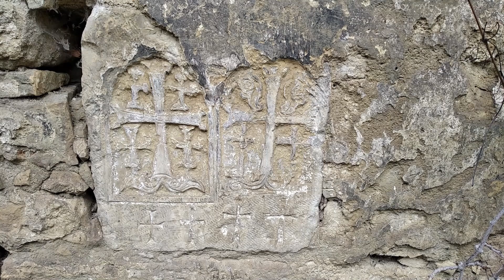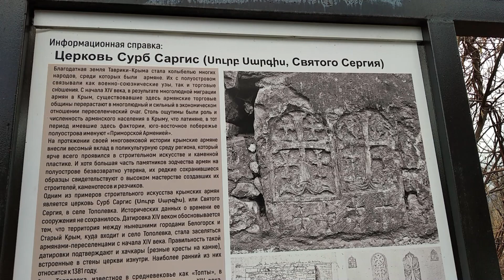Крым, село Тополёвка, армянский храм в руинах. Звучит армянский дудук.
В Тополёвке есть женский монастырь на горе, он много кому известен. Там новый Храм. А  под горой через трассу мало кто посещает Храм, который почти разрушен, но хранит в себе историю заселения Крыма.